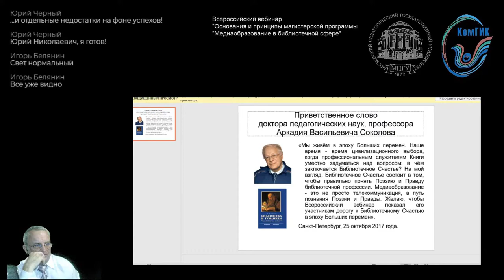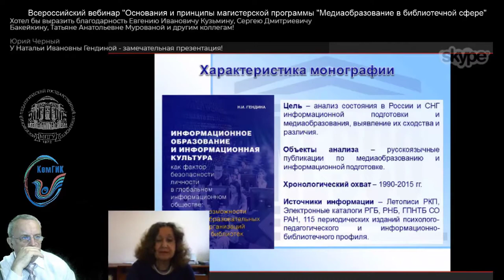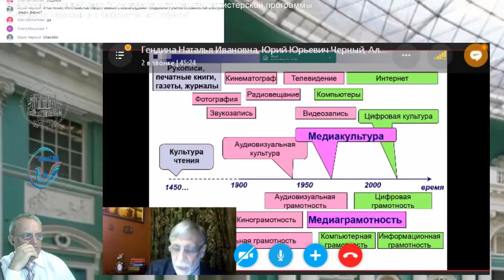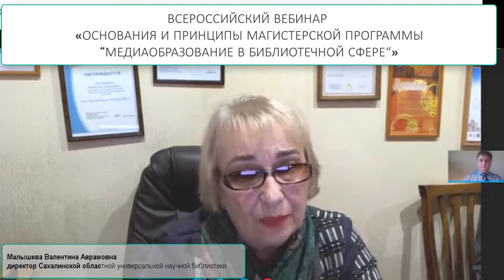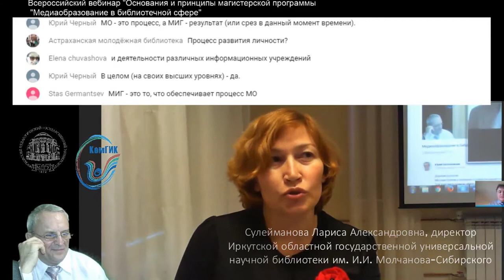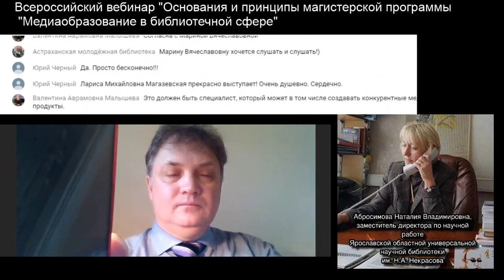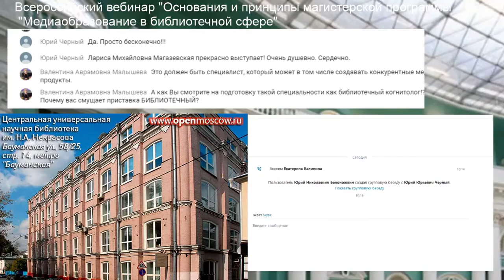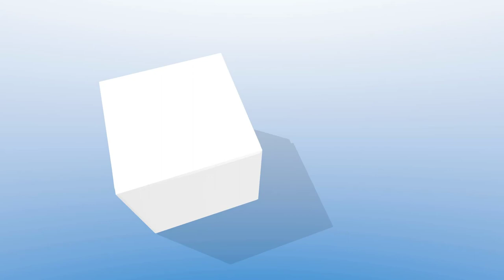Основания и принципы магистерской программы “Медиаобразование в библиотечной сфере"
В пятницу, 10 ноября 2017 г., с 11.00 до 13.00 по московскому времени состоялся всероссийский вебинар на тему «Основания и принципы магистерской программы “Медиаобразование в библиотечной сфере”».

Мероприятие прошло в рамках объявленной ЮНЕСКО 25 октября – 1 ноября Всемирной недели медийно-информационной грамотности (Global Media and Information Literacy Week 2017).

Организаторы вебинара — Кафедра медиаобразования Института журналистики, коммуникаций и медиаобразования Московского педагогического государственного университета и Научно-исследовательский институт информационных технологий социальной сферы Кемеровского государственного института культуры.

Цель вебинара — обсуждение проблем подготовки программы для магистров-заочников «Медиаобразование в библиотечной сфере», которая будет создаваться на Кафедре медиаобразования МПГУ.

К участию приглашены специалисты из Москвы, Кемерово, Сочи, Ярославля, Астрахани, Екатеринбурга, Томска, Иркутска, Улан-Удэ, Петропавловска-Камчатского и Южно-Сахалинска.

Ведущие вебинара:

Черный Юрий Юрьевич, кандидат философских наук, доцент Кафедры медиаобразования Института журналистики, коммуникаций и медиаобразования Московского педагогического государственного университета.

Гендина Наталья Ивановна
доктор педагогических наук, профессор, заслуженный деятель науки Российской Федерации, директор Научно-исследовательского института информационных технологий социальной сферы Кемеровского государственного института культуры.

Взаимодействие участников во время вебинара реализовано в режиме потокового вещания с обратной связью при помощи медиаплатформы «Open Broadcaster Software» (OBS).

Техническую поддержку обеспечит Белоножкин Юрий Николаевич, кандидат экономических наук, руководитель тренингового центра онлайн-обучения «EduCons.Online», г. Сочи, первый вице-президент профсообщества "Профессионалы дистанционного обучения".